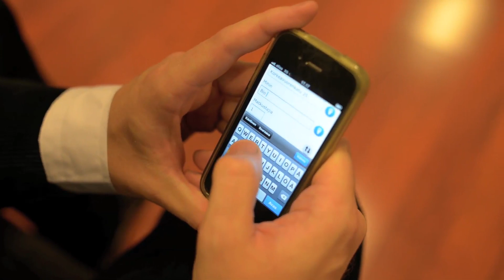Leijonasydän-elokuvan yllätys: ensi-iltaan julkisilla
Leijonasydän-elokuvan käsikirjoittaja Aleksi Bardy & co kiipesi limusiinin sijaan minibussiin. Tällä kertaa kyyti ei ajanutkaan suoraan punaiselle matolle elokuvateatterin eteen. Kutsuplus pysähtyy aina määränpäätä lähimmälle joukkoliikenteen pysäkille.